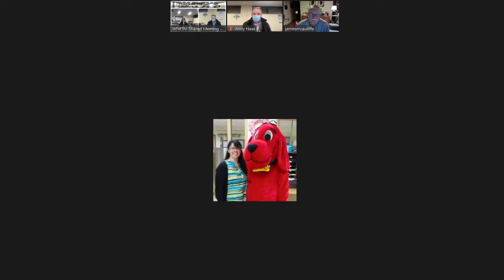Rockingham School Board: January 3rd, 2022